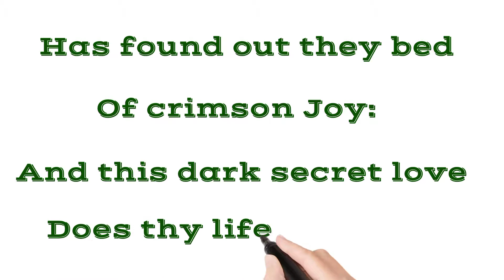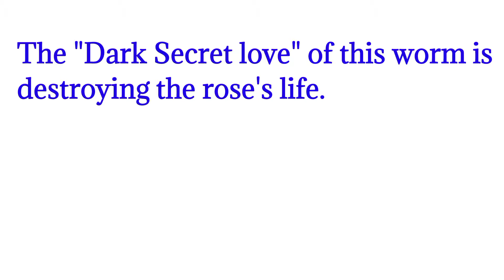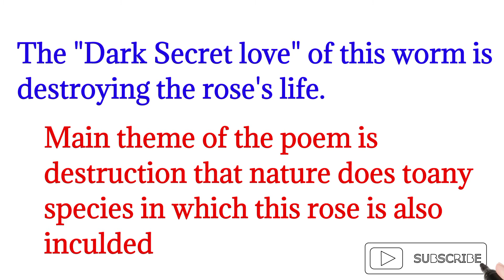The Sick Rose by William Blake || Line by Line Explaination in urdu